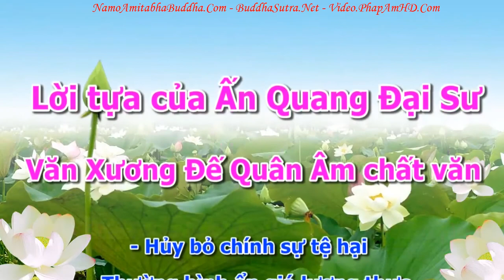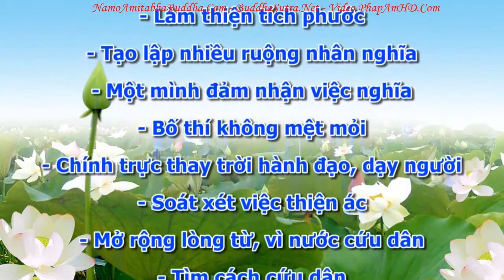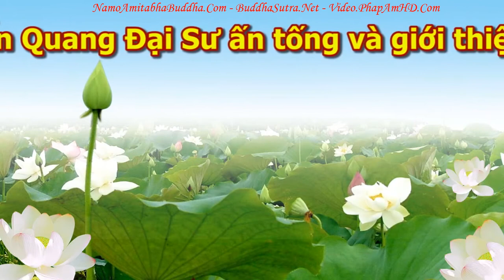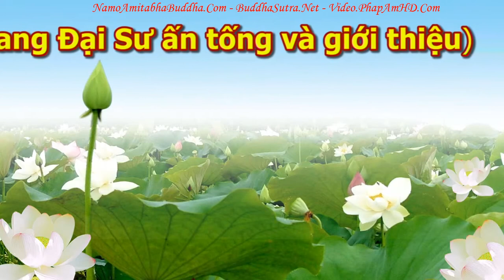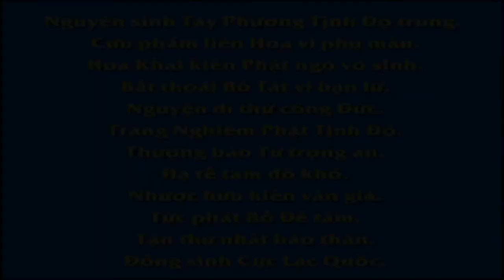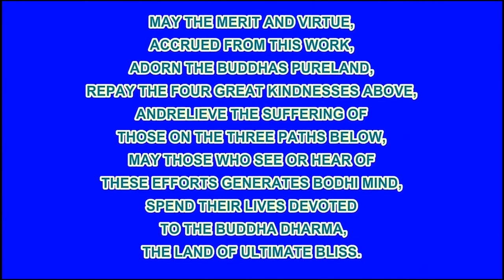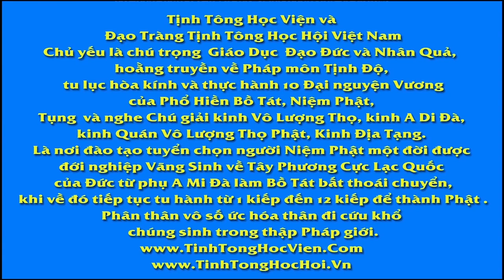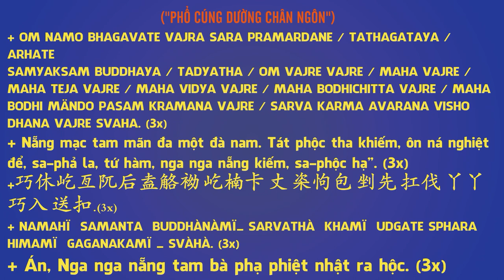An Sĩ Toàn Thư Quyển Thượng 0121 tập 13, Pháp Âm HD